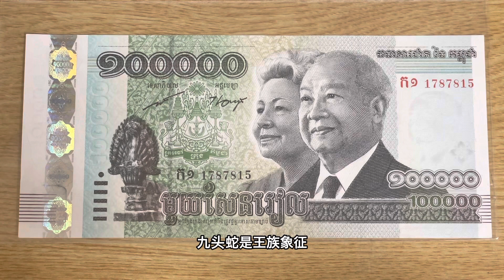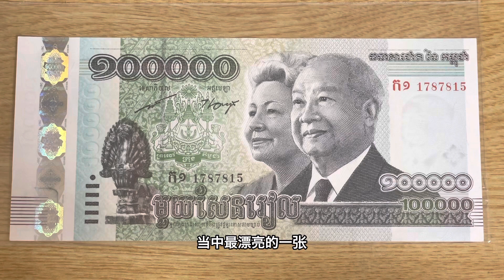柬埔寨10万瑞尔纸币（Cambodia 100000 Riels banknote）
今天讲柬埔寨10万瑞尔纸币！这张是柬埔寨的最大面值的流通钞！也有收藏家把它当作流通钞！这张非常漂亮！我也特别喜欢这张！让我们一起来看一下吧！